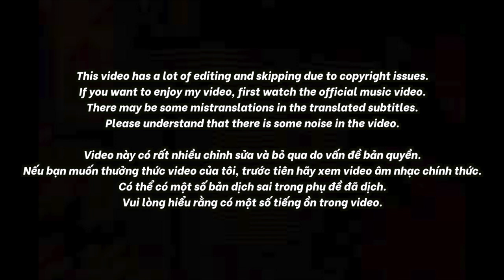🇻🇳🇰🇷🔥Korean Hiphop Junkie react to HUSTLANG Robber - LILYHAMMER (VN/ENG SUB)